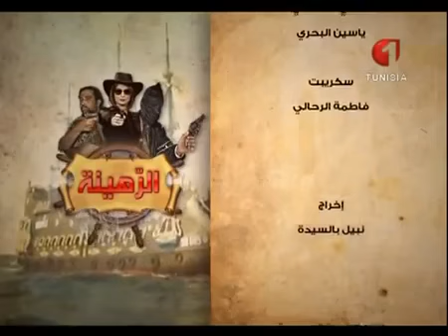El rahina : Ep5 - الرهينة : الحلقة 5 - مهدي آر تو إم